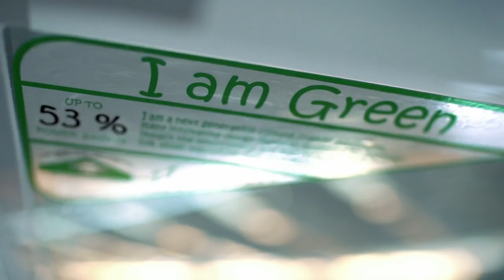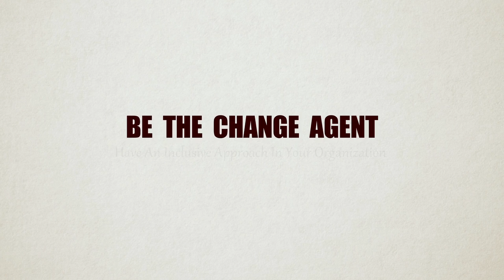Employee of the Month 2017 (with voice over)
Be the change agent. Have a disability Inclusive Approach in Your Organization